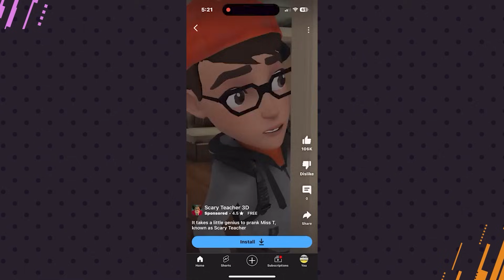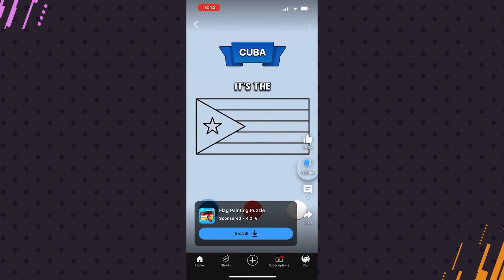The "Sins" of Lilly's Gardens | r/sh*ttymobilegameads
Taking a look at r/sh*ttymobilegameads

Hosts:
Lumo: @LumoBlaze
Zen: @ZenBearDigital

Editor: @ZenBearDigital